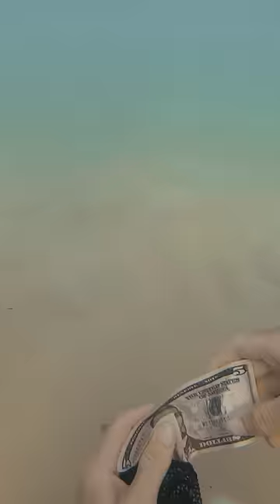What Should I Do w All the Money??